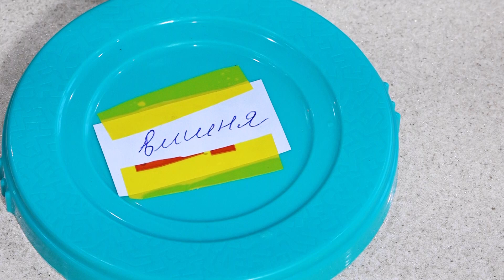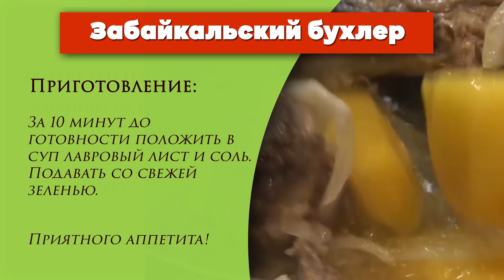Чаевать с Сельчанкой #44 Традиционный забайкальский бухлер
Уголовно-исполнительная система и история Забайкалья тесно связаны, ведь наш регион несколько веков был краем тюрем и ссылок. О взгляде на работу системы изнутри мы расскажем в новом выпуске передачи «Чаевать с сельчанкой». Наш герой полковник внутренней службы начальник СИЗО-1 Валерий Яковлевич Герман.